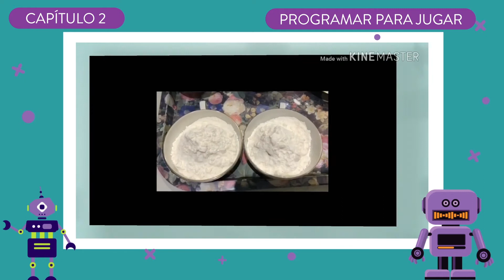CAPÍTULO 2 ► PROGRAMAR PARA JUGAR 2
Les compartimos La Gran Aventura de Programar, 11 capítulos creados por el Equipo de Tecnología Educativa Digital destinados a niños y niñas de Nivel Inicial, para entender la programación robótica.

En este capítulo  les proponemos trabajar desde lo cotidiano y lo manual. Veremos la transformación de distintos ingredientes a partir de una secuencia de pasos. Nuestro objetivo: ¡Hacer unas ricas galletitas!